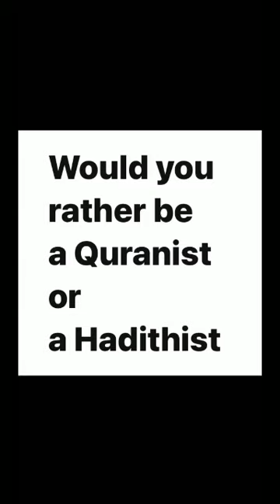Would you rather be a Quranist or a Hadithist? Quran Only, Quran Only Muslims, Quran Only Islam, ☪️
Hadith Rejectors, Quranist Debate, Quranist Islam, Quranist Muslim, Quranist vs Sunni, Hadith Rejector debate, Quran Only Debate, Quran Only vs Hadith Debate, Quran vs Hadith, etc. are searches for Muslims who follow the Quran only vs Muslims who follow the Hadith over the Quran. Therefore, the Muslim question, Would you rather be a Quranist or a Hadithist? Now, Muslim, this is for thinking purposes only, to make you know yourself, etc.; therefore, if you must pick one. Stay Muslim. Peace.